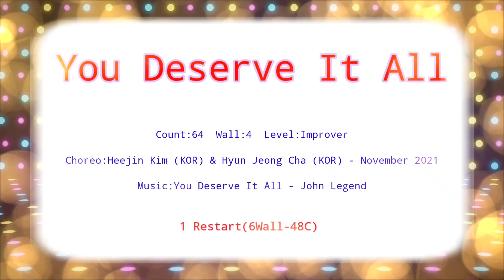You Deserve It All(Improver)Linedance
Count:64

Wall:4

Level:Improver

Choreo:Heejin Kim (KOR) & Hyun Jeong Cha (KOR) - November 2021